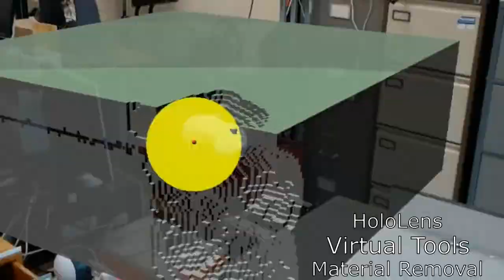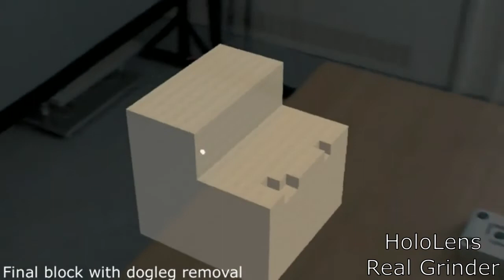HoloLens Stonemasonry application demo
An application developed in Unity3D for the Microsoft HoloLens using the Mixed Reality Toolkit Shows a real life stonecutting operation, a desktop stonemasonry application, an early HoloLens application and a HoloLens based stonecutting application, that uses a real angle grinder with image tracking from Vuforia to simulate a real stonemasonry process.

This application was developed in Heriot Watt University for the EU Horizon 2020 BEACONING project a project to promote digital learning and serious games in schools through gamified lesson plans. It was developed in collaboration with Edinburgh and Glasgow colleges, and is mapped to the National Occupational Standards for stone grinding.